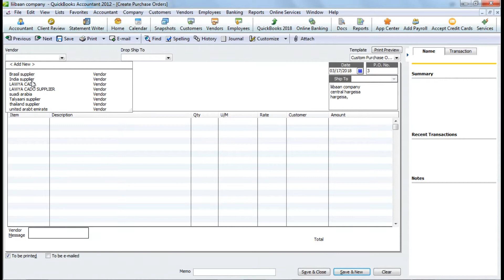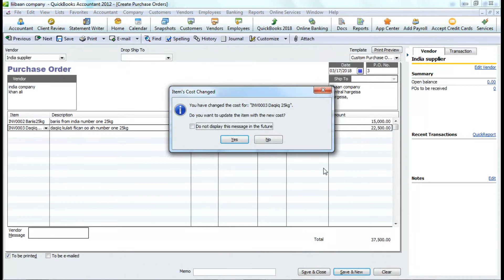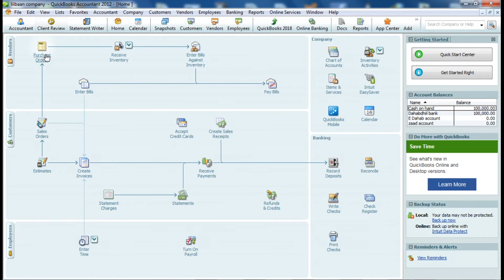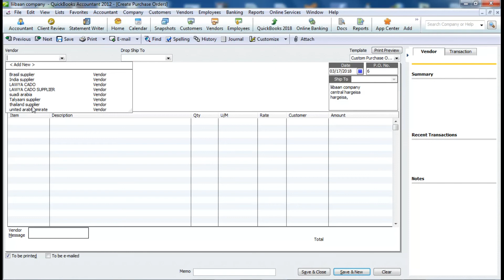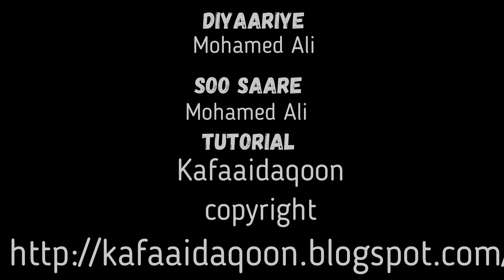Quickbook Tutorial 9,how create purchase order,Sida loo galiyo dalabka alaabta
kafaaid aqoon  BArashada quickbook fadlan la so oo download gareyso softwareka tutorialka la so
kana download gareyso full version software set up quickbook videoga hoostiisa

ka baro quickbook click halkan